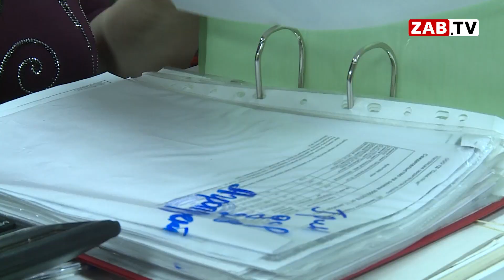Россельхознадзор рассказал, как выбрать качественные семена, которые дадут хороший урожай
Сегодня съёмочная группа ЗабТВ отправилась в рейд вместе с сотрудниками Россельхознадзора. В преддверии дачного сезона, необходимо убедиться, что семена реализуются в соответствии с законодательством. Первое и самое главное правило – это не приобретать продукцию в сомнительных торговых точках, где вам не могут предоставить документы, удостоверяющие её качество.